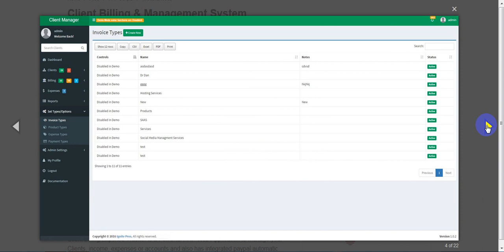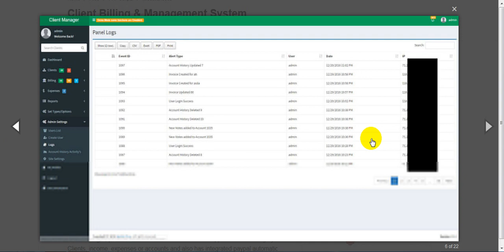Free Download Client Billing and Managent System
Client Billing/Expense Tracker is a Powerful PHP Web Application to manage your Clients, income, expenses or accounts and also has integrated paypal automatic payment links.

Username: admin
Password: admin

Username: democlient
Password: demo

Main Features:

Account/Billing/Expense/Clients/Contact Management
Can upload image of receipt to expenses
Direct Paypal payment Link
Profit & Lost Reports by Year
Very Customizable with Invoice, Product, Expense, Payment Types that you can create within the system
History Notes for Accounts with a Timeline of Events
Easy install with simple steps using install.php
Full Log capability when accounts get added and deleted
Table log of user logins and data modification
Dual-user permissions groups (admin and basic user accounts)
Admin Approvel prior to new user account setup
Captcha™ math problem on login/forgot/register pages to protect from brute force attacks
Full Feature Admin Section; with user managment, additional logs, and panel settings
Clean user friendly interface
Highly configurable (Commented Code)
Audit Log on changes
Self User Register/Forgot Password
Version Update Check
Import/Export Accounts/Contacts
Client Login Area to Pay Invoice via Paypal
Forgot password verification link before password reset
Please see demo to see all features

VERSION 1.0.2 – 04 JANUARY 17

+ Added forgot password verification link before password reset
+ Added more security with authentication links
+ Added Client Login side to make payments
* Fixed small bugs in editing invoices and profit & loss reports
* Fixed and added css syles
VERSION 1.0.1 – 05 DECEMBER 16

+ Added Expense Upload feature
+ Added Account Upload feature
+ Added QTY to Invoices
* Fixed small bugs in editing invoices
VERSION 1.0.0 – 25 NOVEMBER 16

Change Log

* Initial Release